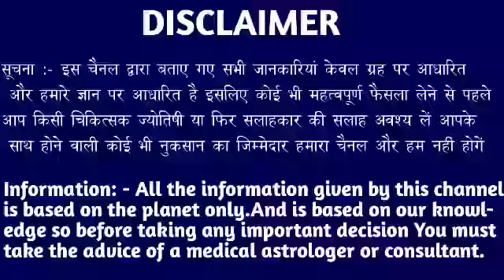मकर राशि वालों हो जाओ तैयार अगले 2 दिनों में जो होगा सह नहीं पाओगे।MakarRashi